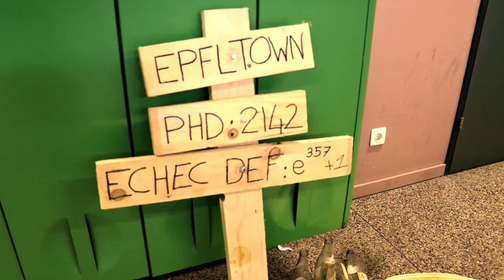BAR SYSMIC - VIVAPOLY - Il était une fois dans l'EPFL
Venez nombreux à Vivapoly et surtout au bar Sysmic !